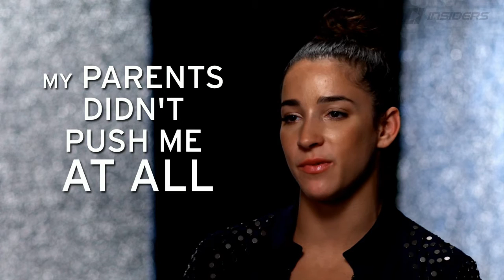Aly Raisman - Supportive Parents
Aly Raisman’s Seth Davis interview airs Thursday, October 6. In this sneak peek, the Olympic gold medalist attributes her success to her parents.